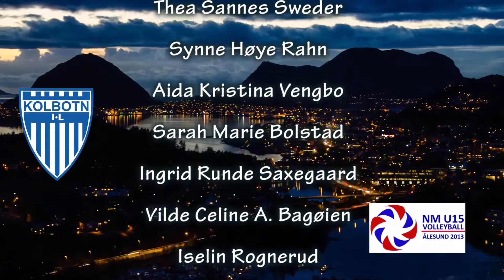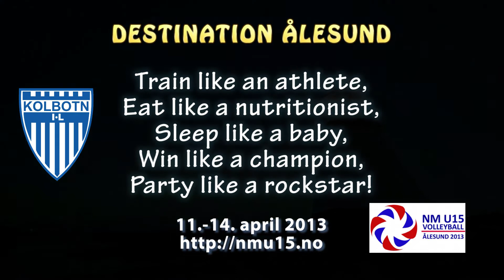NM-uttak Kolbotn JU15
For første gang skal et NM i volleyball arrangeres for så lav aldersklasse som U15. 24 jentelag og 24 guttelag skal kjempe om å få kalle seg Norgesmester 2013.

Videoen presenterer laguttaket til NM i Ålesund for JU15 i april 2013.